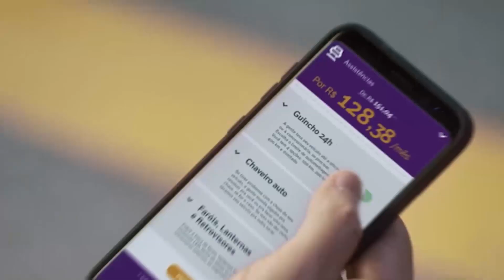Pilotos que não deram certo em novas equipes | GP às 10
Jorge Lorenzo, Daniel Ricciardo, Fernando Alonso... Nathália de Vivo lembra alguns exemplos de pilotos que quebraram a cara quando tentaram a cartada da mudança de equipe